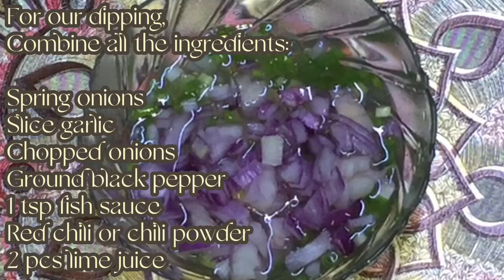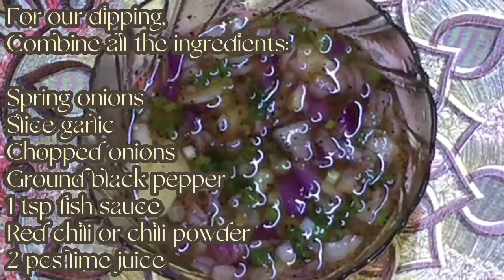TIPID NA ULAM PERO NAPAKASARAP!!.THE BEST OKOY IN TOWN.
Sa video na ito ay tuturuan ko kayo kung paano ako magluto ng aking sariling version ng okoy. Ang recipe na pasok sa inyong mga budget sa araw-araw.